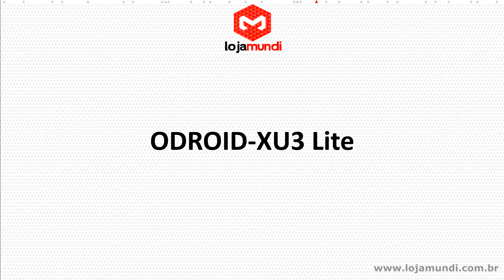Video ODROID XU3 Lite é na Lojamundi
Equipado com a tecnologia ARM big.LITTLE ™ - É uma solução de multiprocessamento (HMP), permite que todos os oito núcleos processem simultaneamente.

O ODROID-XU3 faz parte de uma nova geração de dispositivos embarcados de computação com muito mais força e velocidade de processamento, com um hardware energeticamente mais eficiente e um formato menor para manipulações em diversos ambientes.